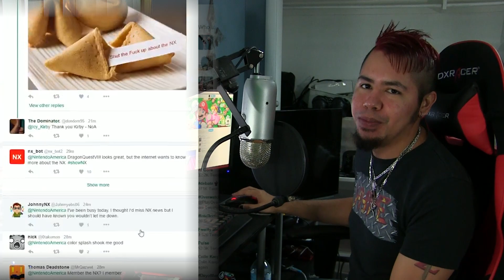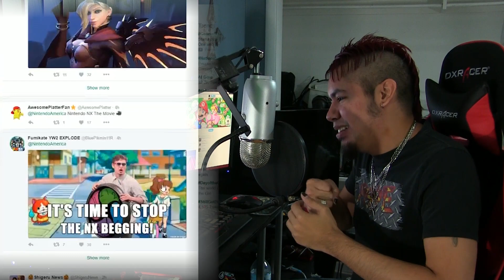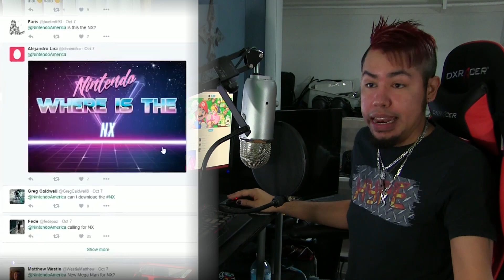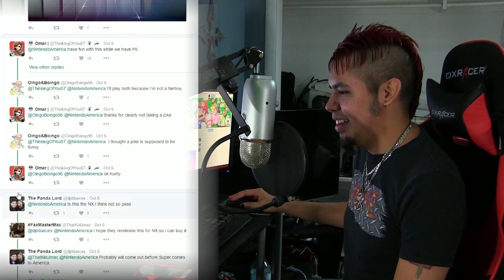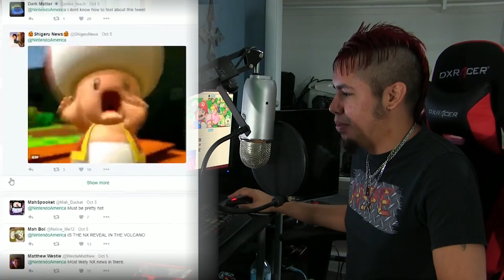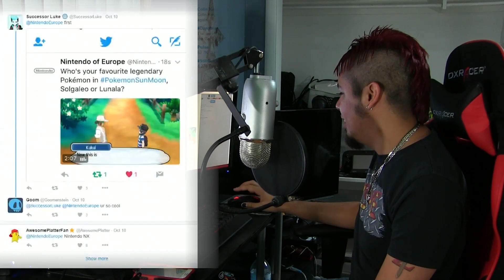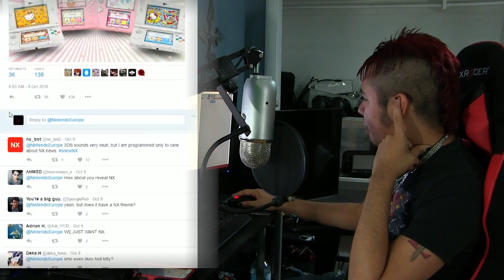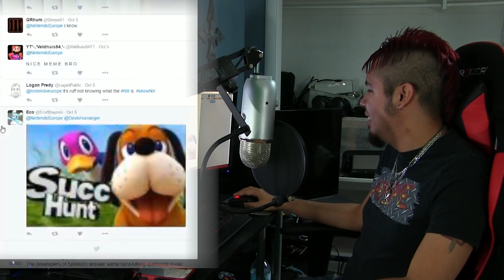NX FANS vs NINTENDO!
Fans are moving in droves on Nintendo's Social Media, become a force to be reckoned with every time Nintendo breathes something that isn't about the NX

Stay up to date with all my posts!

Live on Twitch!